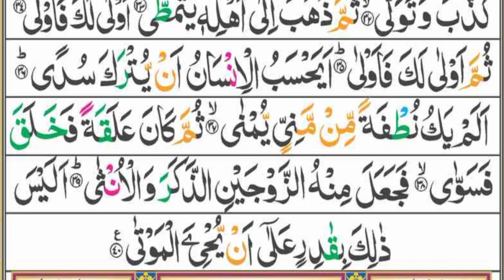Surah Qiyama {سورۃ القیامة) heart touching Beautiful recitation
Surah Qiyama {سورۃ القیامة) Full Surah Beautiful recitation

quran Surah Qiyama {سورۃ القیامة) Full Surah Beautiful recitation Surah Qiyama {سورۃ القیامة) heart touching Beautiful recitation

beautifulrecitation Surah Qiyama {سورۃ القیامة) Full Surah Beautiful recitation

surahqiyamah Surah Qiyama {سورۃ القیامة)
 Full Surah Beautiful recitation

quran Surah Qiyama {سورۃ القیامة) Full Surah Beautiful recitation

surahqiyamah Surah Qiyama {سورۃ القیامة) Full Surah Beautiful recitation